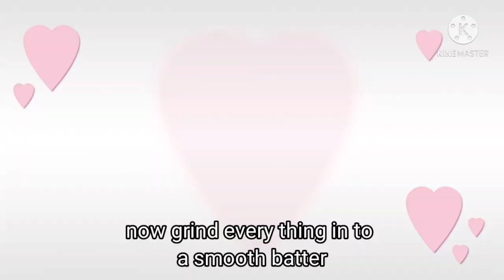How to make Alasande sandige (south Indian special)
Hello guys welcome to AS Family Kitchen
Alasande sandige is a very special south Indian recipe. It is very tasty with chapati or rotti.This is the link for how make palya with these sandige.

 (lobia dal) लोबिया दाल-2 cups
moong dal(मूंग दाल)-1cup
coriander leaves( हरी धनिया)-4to5 branches
garlic(लसन)-7to8

process;
Soak the both dal over night.
Next day morning remove  it from water and wipe it with a clean clothe.
Using a wet grinder grind dal,ginger,garlic, coriander and salt.
Grind it in to a smooth batter.Don't add any water.
After grinding take it in a bowl and put sandige  (like in the video)on a clean plastic cover under the hot sun.Let it dry for one or twocycle days.Then Store it in a air tight container.
Note:Don't try this when it is not a sunny day.or in monsoon season .
(इसे कम धूप वाले दिन या सर्दियों में  try मत करना)